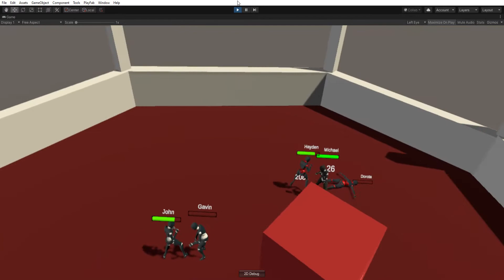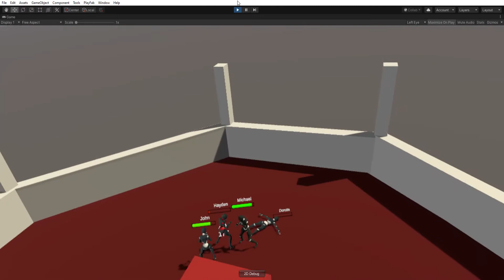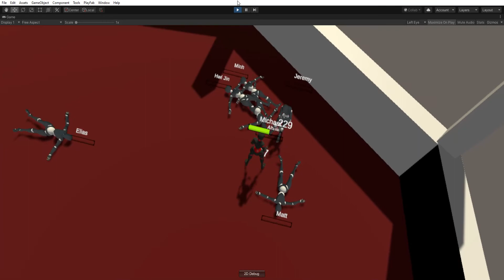Fitness Hunger Games Week 1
The first week of the Fitness Hunger Games is complete!
Here's the breakdown:
-Michael
-Jeremy
-Matt
-Hwi Jin
-John
-Minh
-Abbie
-Hayden
-Chase
-Gavin
-Dorota
-Elias

Log your workouts to compete for first next week!